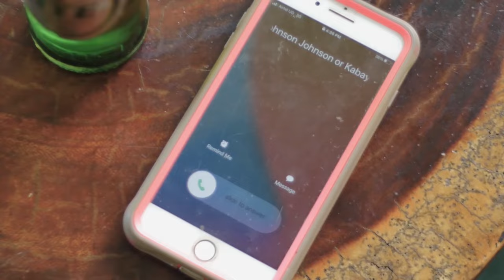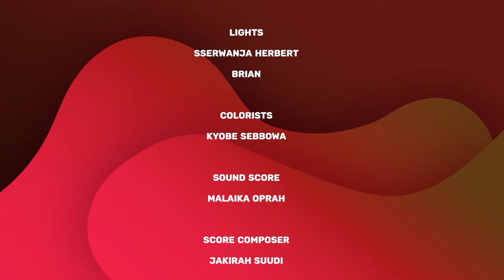Omukazi omwenzi agwaana kibooko mu economy eno!! - // Baguma 37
we promise to give u the best.